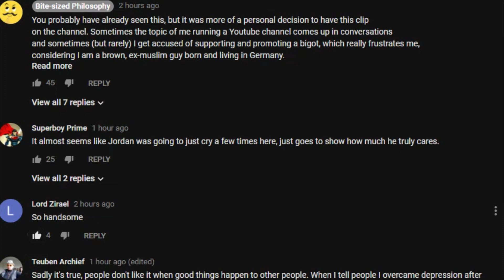Ninja's Cutting Onions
If you too or anyone else you know is going through hard times and you feel this will help please give it a share. (Not my video to be clear but others related to Mr Peterson himself.)

VIEW MORE ON SOCIAL BLADE

Up next
AUTOPLAY

4:51
Jordan Peterson - Bad Relationships in a Nutshell
Bite-sized Philosophy
119K views

10:04
SIDEMEN: THE MOVIE (Official Trailer) (Behind the Scenes - Day 1)
MoreSidemen
Recommended for you
New

10:02
Best Animated Moments of Dragon Ball Super: Universe Survival Arc (Part 1)
Totally Not Mark
Recommended for you
New

10:49
Leftist Host SNAPS At Jordan Peterson, Instantly Regrets It
Conservative Network
1.3M views

7:12
Jordan in complete TEARS talking about the lack of encouragement in Society
Mind Temple
171K views
New

5:58
Jordan Peterson - Why Some Kids are Awkward
Bite-sized Philosophy
202K views

11:08
Jordan Peterson - How to Approach and Treat Strangers
Bite-sized Philosophy

8:36
Jordan Peterson - Don't Sacrifice What You Could Be for What You Are
Bite-sized Philosophy

HOT ONES  S5 • E12
Philip DeFranco Sets a YouTube Record While Eating Spicy Wings | Hot Ones
425K views
New

Jordan Peterson - God is Dead (reading Nietzsche)
Bite-sized Philosophy
60K views

Jordan Peterson - Why it's so Hard to Sit Down and Study/Work
Bite-sized Philosophy

Jordan Peterson: Guys who are too nice? Good luck.
Essential Truth
713K views

Gus Opens More Suspicious Packages
Gus Johnson

White privilege isn't real - Jordan Peterson
Dose of Truth

THIS TSHIRT IS 100% IMPOSSIBLE TO STAIN
Zerkaa

BOXING DEJI! (JAKE PAUL PREPARATION)
miniminter

What social deprivation can do - Jordan Peterson, Howard Bloom
Dose of Truth

Jordan Peterson on Western Women
Biased Asshole
618K views

Australia's John Anderson & Dr. Jordan B Peterson: In Conversation
197K views
New

Lord of the Rings, Infinity War First Reactions & More! (Nerdist News Talks Back)
Nerdist
770 watching
LIVE NOW